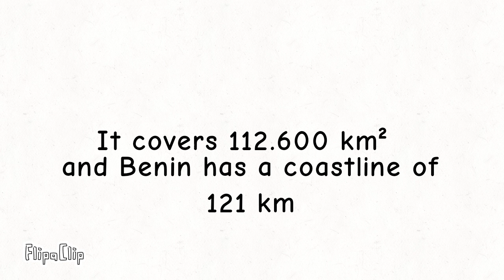Facts about every country: Benin 🇧🇯